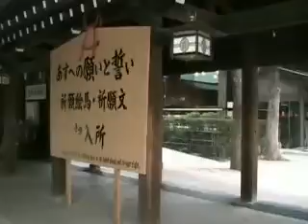Giappone 2007: quarta parte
Quarta parte del video che ho girato durante il mio soggiorno in Giappone.
Questo viaggio risale al febbraio 2007.